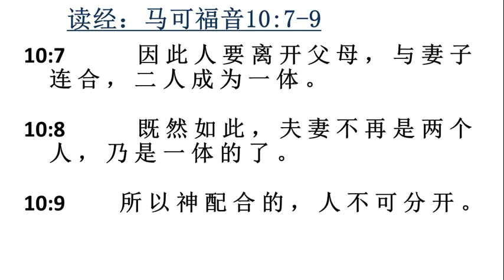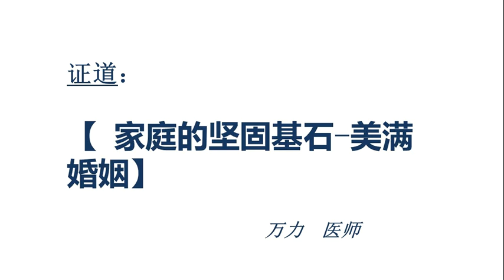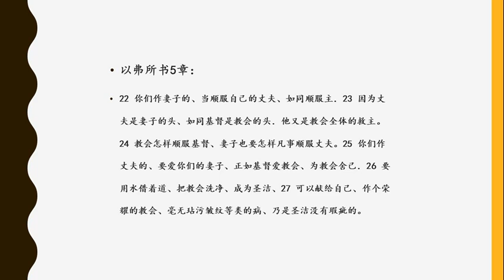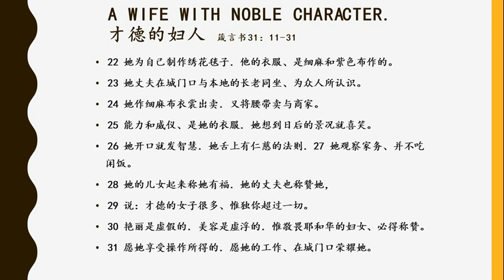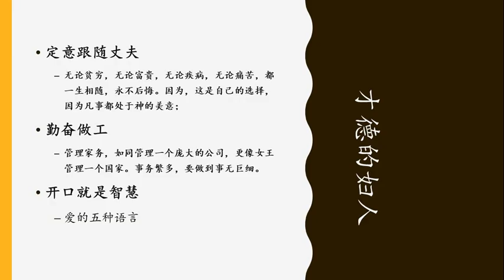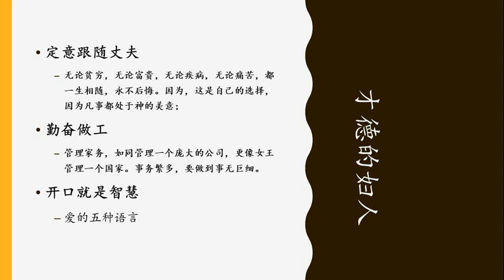20180930: 家庭的坚固基石 美满婚姻1 - 万力讲员